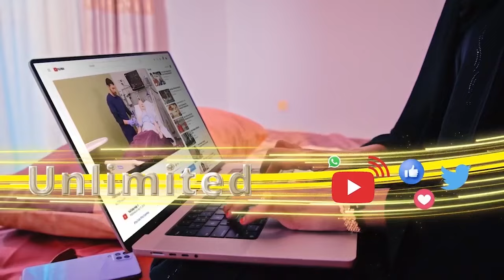Reer New Hargaysa Iyo Tageridii Cirro"Waa Inuu Umada Dhex U Noqda Madaxwayne Cirro"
Reer New Hargaysa Iyo Tageridii  Cirro
"Waa Inuu Umada Dhex U Noqda Madaxwayne Cirro"